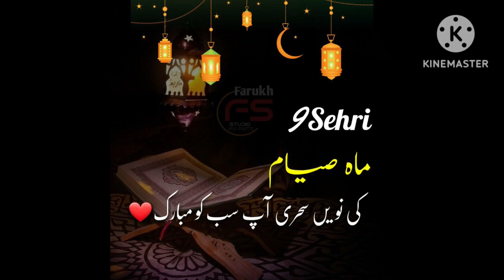Ramzan Ki 9th Sehri Mubarak Ho , Ramzan status , Ramzan Kareem